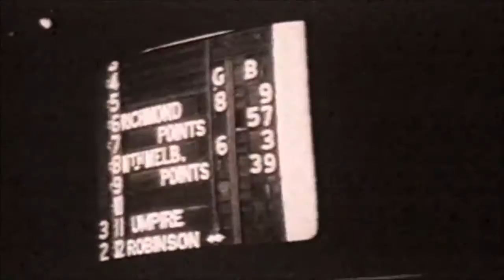The 2012 FOX FOOTY Launch opener